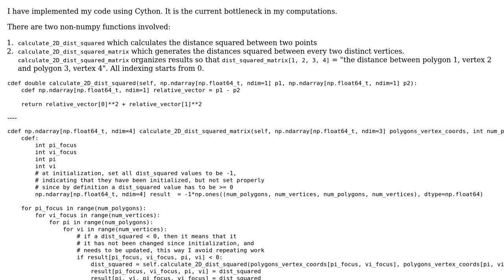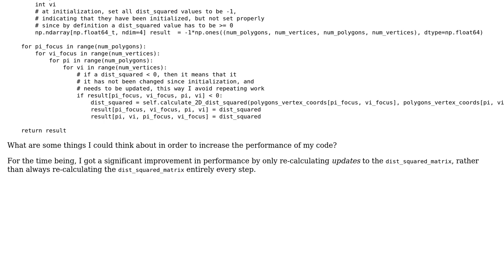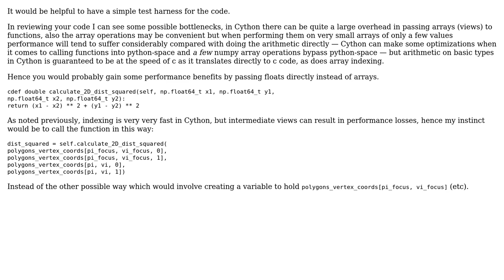Code Review: Calculating the distance squared between all vertex-pairs of a number of 2D polygons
With thanks & praise to God, and with thanks to the many people who have made this project possible! | Content (except music & images) licensed under CC BY-SA | Music | Images & others | With thanks to user user89 user Blake Walsh and the Stack Exchange Network Trademarks are property of their respective owners. You are responsible for your own actions.